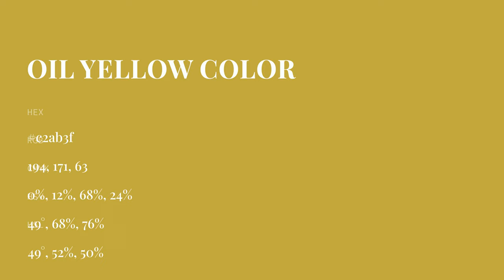Oil Yellow color c2ab3f hex color - Yellow color - Cool color c2ab3f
What color is Oil Yellow ? c2ab3f hex color - Yellow color - Cool color c2ab3f

Hex c2ab3f Color Code is also known as Oil Yellow color.

Hex c2ab3f Color code in RGB color code model is created after adding 76.08% red color, 67.06% green color and 24.71% blue color.
Hex c2ab3f Color code in CMYK color (process color) code model is generated after subtraction of 0% cyan, 11% magenta, 67% yellow and 23% black.